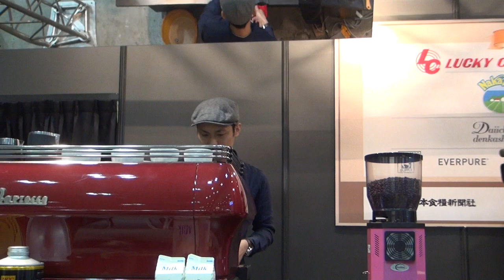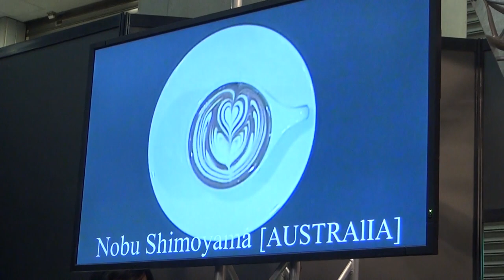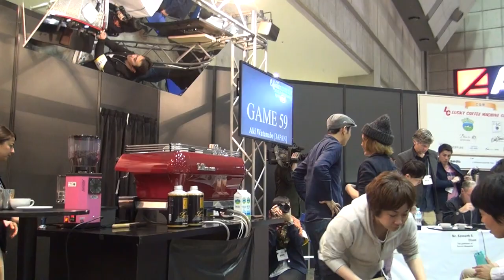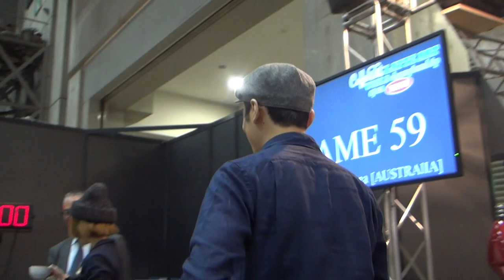Nobu's 4th Round of Coffee Fest World Latte Art Championship Open Tokyo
vs Aki Watanabe